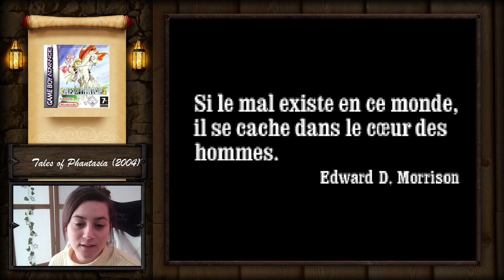Tales of Phantasia #5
0:00 Visite des Mines de la Morlia
11:45 Trouver comment entrer dans les Mines
35:21 Direction le Desert
41:53 Caverne des Sables Brûlants + Game Over
48:49 Caverne des Sables Brûlants, partie 2
1:18:05 Caverne des Sables Brûlants, partie 3
1:38:04 Caverne des Sables Brûlants, partie 4
1:54:40 Le Boss